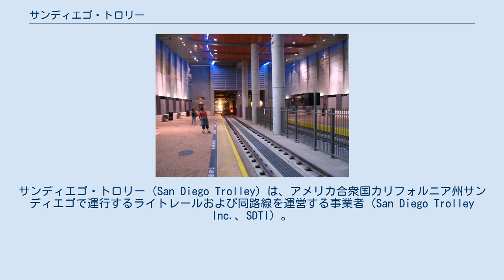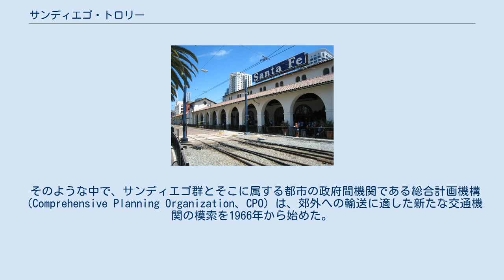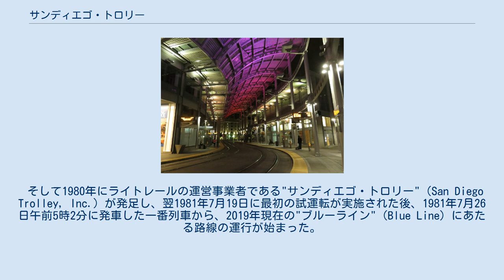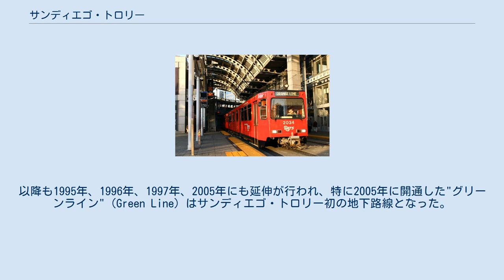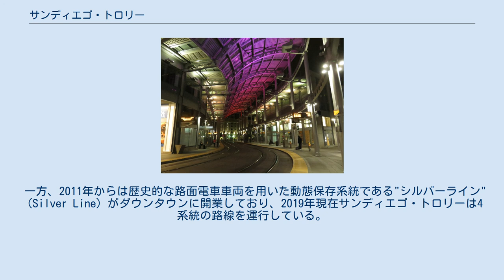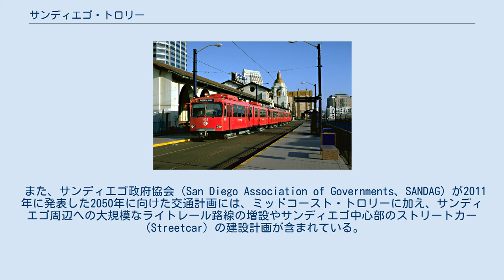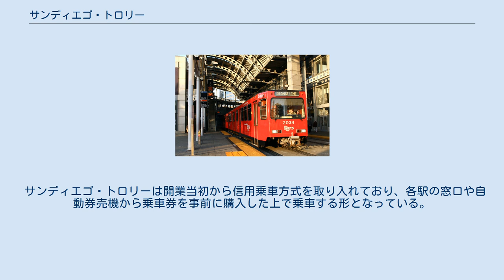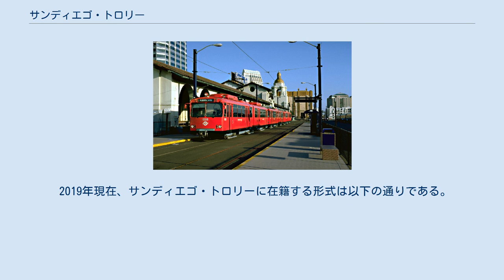サンディエゴ・トロリー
サンディエゴ・トロリー（San Diego Trolley）は、アメリカ合衆国カリフォルニア州サンディエゴで運行するライトレールおよび同路線を運営する事業者（San Diego Trolley Inc.、SDTI）。
サンディエゴの交通機関を管理するサンディエゴ都市交通システム（MTS）を親会社に持ち、アメリカ合衆国初のライトレールとして1981年に開通した。
2019年現在は動態保存路線（Vintage Trolley）も含め4系統が存在する。
 アメリカ西海岸を代表する大都市のサンディエゴには、かつて1886年に開通した馬車鉄道をルーツに持つサンディエゴ電鉄が運営する路面電車が存在していたが、モータリーゼーションの進展により1949年4月24日をもって廃止された。
その後のサンディエゴの公共交通は路線バスが担っていたが、都市のスプロール化や金融危機により、公共交通の存続自体が難しい状況となっていた。
 そのような中で、サンディエゴ群とそこに属する都市の政府間機関である総合計画機構（Comprehensive Planning Organization、CPO）は、郊外への輸送に適した新たな交通機関の模索を1966年から始めた。
特にサンディエゴ出身のカリフォルニア州上院議員であったジェームズ・R・ミルズは兼ねてより自動車社会に疑問を抱いており、1975年にサンディエゴに充てられたハイウェイ基金のうち1％を公共交通の改善に用いる法案を制定させた。
そして、地下鉄や高架鉄道、高速バス等様々な案が出された結果、技術や建設費用の面からライトレールを建設する事となった。
建設に際しては、1976年にサンディエゴに上陸したハリケーン・"キャスリーン"によって甚大な被害を受けたサザン・パシフィック鉄道の貨物線を用いる事で建設費用の削減に成功した。
 そして1980年にライトレールの運営事業者である"サンディエゴ・トロリー"（San Diego Trolley, Inc.）が発足し、翌1981年7月19日に最初の試運転が実施された後、1981年7月26日午前5時2分に発車した一番列車から、2019年現在の"ブルーライン"（Blue Line）にあたる路線の運行が始まった。
開業時の車両数は14両、運転間隔は20分であった。
 計画当時、前時代的という風潮が強かった路面電車（ライトレール）建設に対する反対意見は多かったが、開業初年度の利用客は1日10,000人を記録し、翌1982年に車両の追加導入が行われる程の盛況を記録した。
更に開業3年目の1983年には運転間隔が15分となり、1日の利用客も14,000人に増えた。
そして1984年からは現在の"オレンジライン"（Orange Line）にあたる路線の建設が始まり、1986年5月23日に最初の路線が開通した後、1989年にも再度路線延長が実施された。
同年の時点で1日の平均利用客数は48,000人を記録し、1990年には更に71,790人となった。
以降も1995年、1996年、1997年、2005年にも延伸が行われ、特に2005年に開通した"グリーンライン"（Green Line）はサンディエゴ・トロリー初の地下路線となった。
2012年にも再度路線延伸が実施され、サンディエゴ・トロリーの全系統がサンディエゴのダウンタウンを経由するようになっている。
 一方、2011年からは歴史的な路面電車車両を用いた動態保存系統である"シルバーライン"（Silver Line）がダウンタウンに開業しており、2019年現在サンディエゴ・トロリーは4系統の路線を運行している。
 ライトレール開業に尽力し、1988年から1994年までサンディエゴ・トロリーの親会社であるMTSの議長を務めたジェームズ・R・ミルズの名は、サンディエゴ・トロリーの本社機能も有するMTSの本社ビルに冠されている。
 2019年現在、サンディエゴ・トロリーではカリフォルニア大学サンディエゴ校やUCサンディエゴ・ヘルス、商業施設のウェストフィールドUTCと接続する"ミッドコースト・トロリー"（Mid-Coast Trolley）と呼ばれる路線の建設が進められており、ブルーラインの延伸区間として2021年の開通を予定している。
 また、サンディエゴ政府協会（San Diego Association of Governments、SANDAG）が2011年に発表した2050年に向けた...